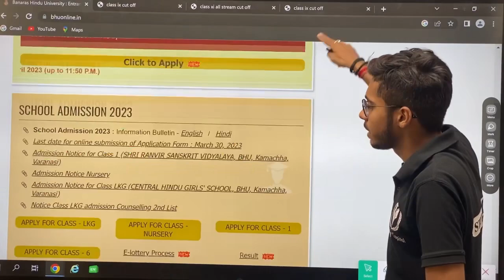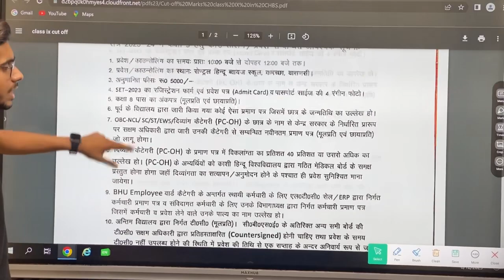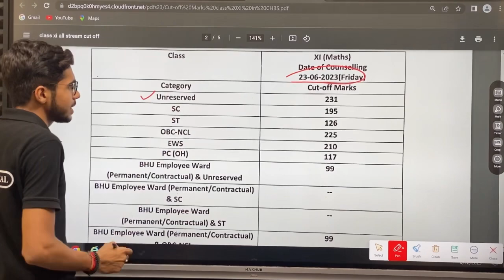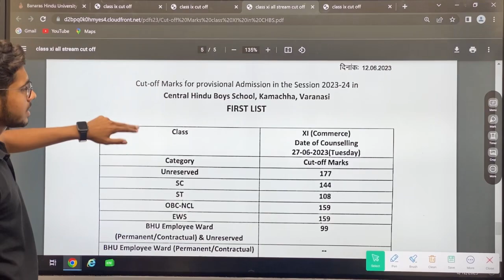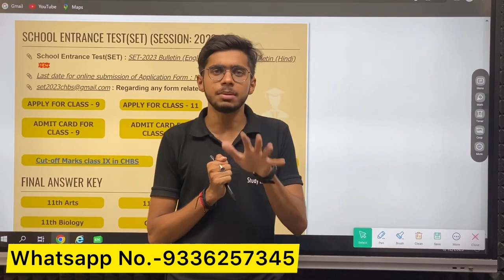CHS BHU Official Cutoff आ गया Breaking News CHS Cutoff 2023 Latest Update Check CHS Cutoff 2023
आप भी CHS BHU 2024 की तैयारी करना चाहते हैं?

CHS BHU 2023

CHS BHU 2023
Course Features

Doubt session
Study material/notes pdf
Special guidance

Study Capital ऑनलाइन Education में अपना दबदबा बनाते हुए पिछले 3 वर्षों में लगभग 70% बच्चों का selection बड़े विद्यालयों में कराया है।

CHS BHU2023 CHS BHUsyllabus2023 CHS BHUupdate CHS BHUbooks CHS BHUpreparation2023
CHS BHUonlineexam cute online or offline CHS BHU official update CHS BHUbhuupdate CHS BHUduupdate CHS BHUjnuupdate CHS BHUdelhiuniversity CHS BHUallahaCLASS 9duniversity CHS BHUCLASS 9narashinduuniversity

 CHS BHUbhullb CHS BHUbhuexamdate CHS BHUbhuentrance CHS BHUbhulatestupdate

CHS BHUbhu CHS BHUbhusyllabus CHS BHUbhuexam CHS BHUbhupreparation CHS BHUbhuupdate CHS BHUbhuform CHS BHUbhuexam CHS BHUbhuCLASS 9 CHS BHUbhuCLASS 11 CHS BHUbhuCLASS 9llb CHS BHUbhullb CHS BHUbhuexamdate CHS BHUbhuentrance CHS BHUbhulatestupdate

CHS BHU 2023 application form date

best online cource for CHS BHU

CHS BHUtopperstalk

CHS BHU 2022 topper CHS BHUentranceexam2023 CHS BHUclass CHS BHUonlineclass CHS BHUyoutubechannel CHS BHUbestclass CHS BHUCLASS 9class CHS BHUmaclass CHS BHUtestseries CHS BHUvideo CHS BHUtips CHS BHUpercentile CHS BHUclasses CHS BHUstudycapital bhustudycapital bhu jnu du au CHS BHUclass CHS BHUvipulsir vipulsirCHS BHU CHS BHUgeneraltest CHS BHUma CHS BHUdomainsyllabus CHS BHUlanguage CHS BHUlanguageclass CHS BHUgeneraltestclass CHS BHUmahindi CHS BHUmaenglish CHS BHUmapolitical CHS BHUmaeconomics CHS BHUmapsychology CHS BHUmaphilosophy CHS BHUmasociology CHS BHUclasses studycapital CHS BHUtopper CHS BHUresult CHS BHUtoppertalk CHS BHUnewCLASS 9tch CHS BHUCLASS 9tch CHS BHUbhu CHS BHUjnu CHS BHUdu CHS BHUau